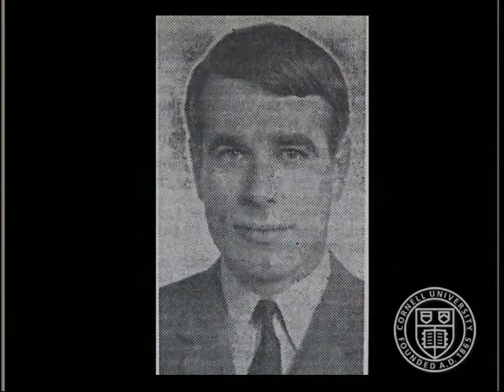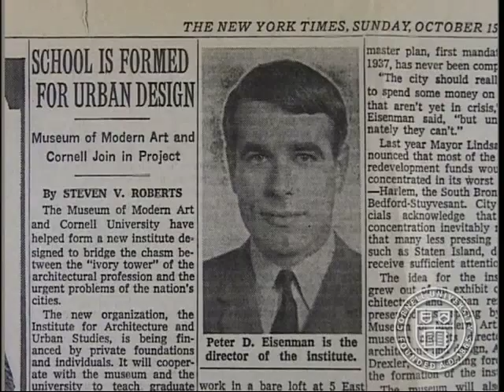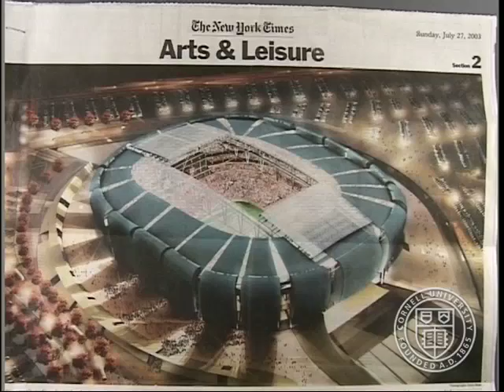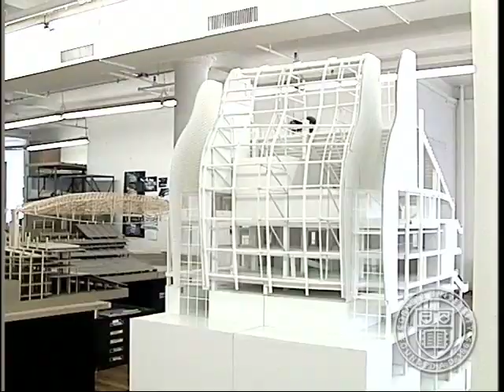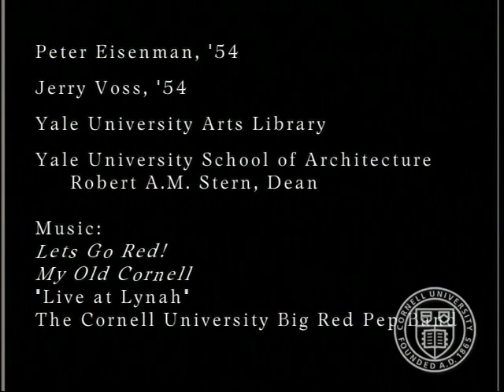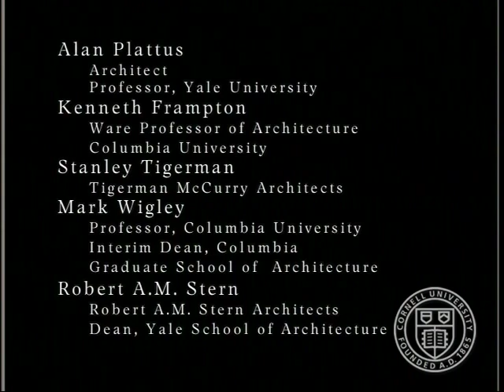Being Eisenman: Peter Eisenman '54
A highly personal account of Eisenman's life and work told by alumnus Peter Eisenman'54, created in celebration of his 50th Cornell Reunion. Vintage pictures from Eisenman's years at and right after Cornell, as well as recent video taken of Professor Eisenman teaching at Yale, overlay the narration by Eisenman. Brief comments by nine of his well-known colleagues and friends in the architectural field, including Cornell architect and friend Richard Meier '56, are interspersed throughout the riveting story he shares about his Cornell years, the years following Cornell, and his current work as head of his NYC firm, Eisenman Architects.

Produced by Phil ('62, B.Arch. '64) and Maddy ('65) Handler, Fly on the Wall Productions.